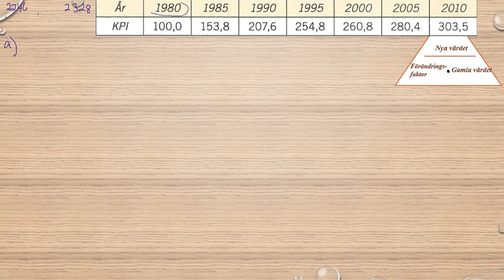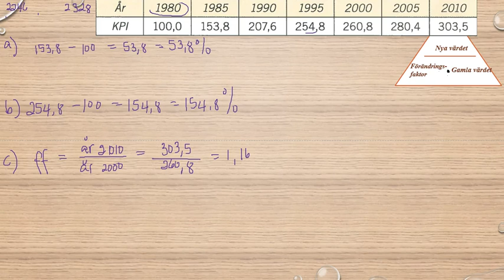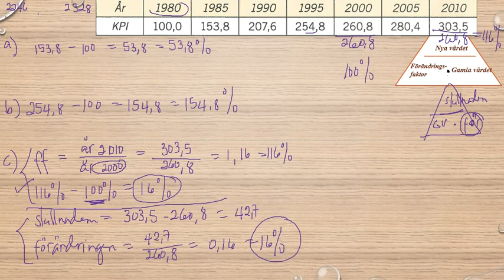Matematik 5000 Ma 1a röd Kapitel 2 Procent Index 2246